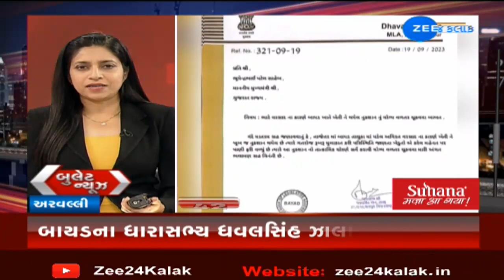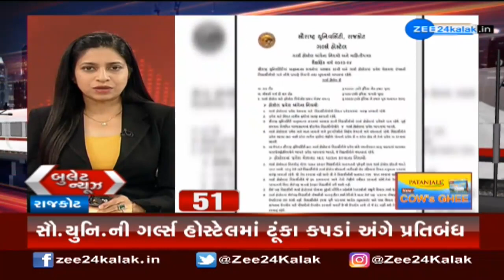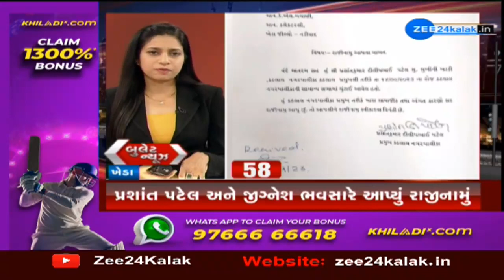Bullet News: વરસાદ સહિતના તમામ મહત્વના સમાચાર ફટાફટ અંદાજમાં | ZEE 24 Kalak